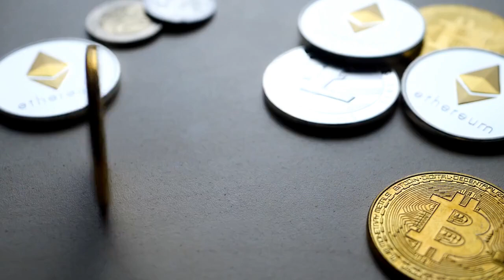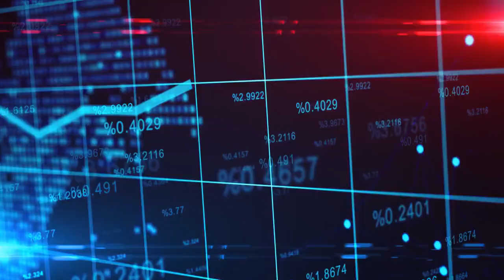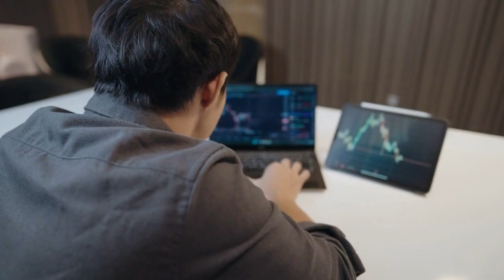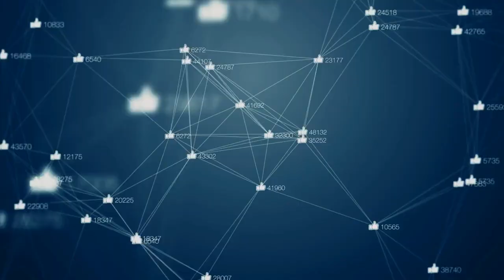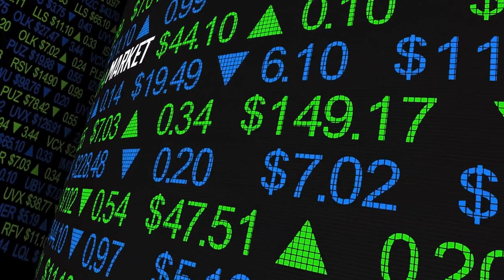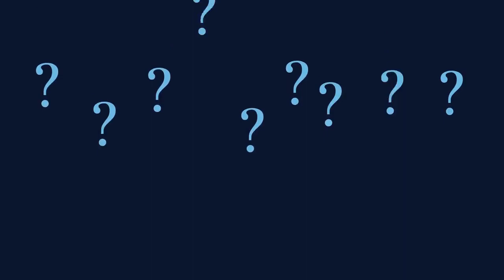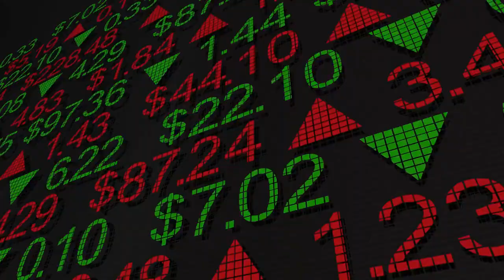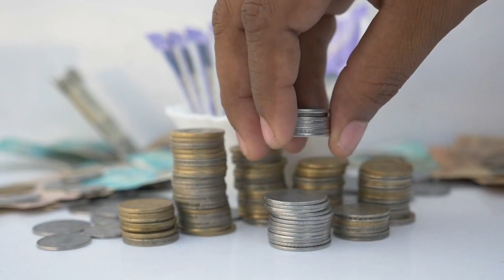Cardano vs Hedera- ADA vs HBAR | Which Is A Better Long Term Crypto Asset? | NO BIAS 100% Honest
Cardano vs Hedera- ADA vs HBAR | Which Is A Better Long Term Crypto Asset? | NO BIAS (100% Honest Review)

cardano vs. hedera hashgraph
ada vs hbar
cardano vs. hashgraph
cardano vs cardano ada
cardano price prediction
charles hoskinson
hedera hashgraph
hedera hbar
hbar hedera
hashgraph cardano
cardano ethiopia
hedera hashgraph
standard bank
hedera hashgraph vs hedera hashgraph
blockchain vs hashgraph
is cardano is a good investment
should you invest in cardano
should you invest in hedera
is hedera is a good investment
hbar token
cardano ada
cardano hbar
crypto hbar
hbar coin
ada token
ada crypto